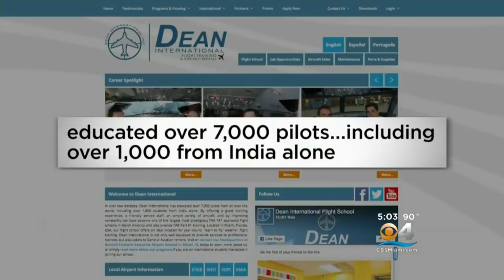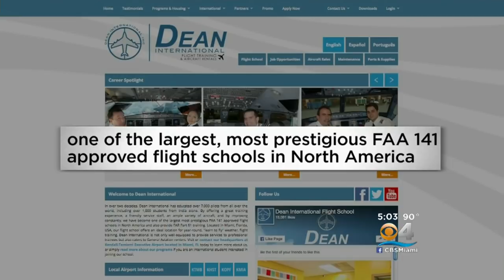Local Flight School Dean International Has Had Several Planes Go Down In Past 12 Months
A local flight school and aircraft rental company is becoming known for plane crashes.